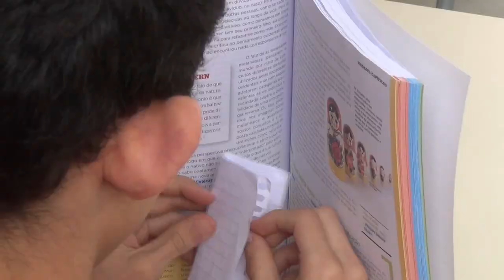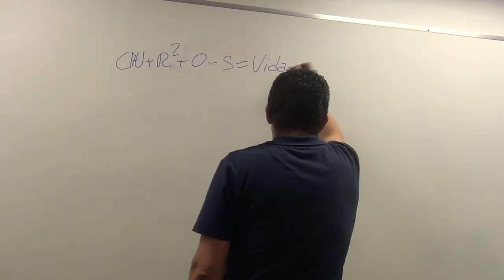A Prova - Primeiro Curta || ETEC Roberto Marinho